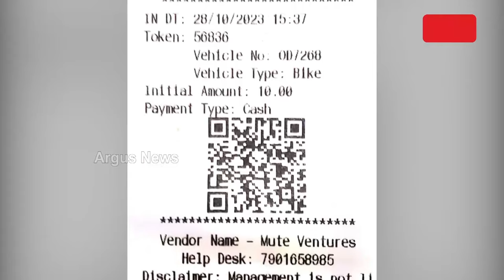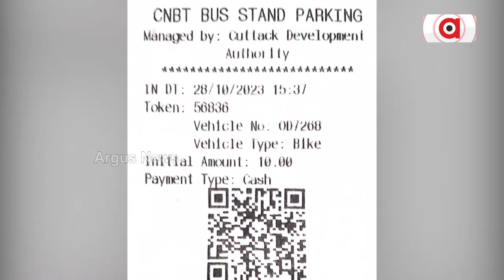ନେତାଜୀ ବସସ୍‌ଷ୍ଟାଣ୍ଡର ପିଛା ଛାଡୁନି ବିବାଦ | Netaji bus stand controvercy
ନେତାଜୀ_ବସସ୍‌ଷ୍ଟାଣ୍ଡର_ପିଛା_ଛାଡୁନି_ବିବାଦ
ତରବରିଆ ଭାବେ ଉଦ୍‍ଘାଟିତ ନିର୍ମିତ ବସ ଷ୍ଟାଣ୍ଡ ଲୋକମାନଙ୍କ ପାଇଁ  ନାନା ଅସୁବିଧାର ସମ୍ମୁଖୀନ ହେଉଛନ୍ତି ଯାତ୍ରୀ । ଏହାରି ଭିତରେ ଦୁଇ ଚକିଆ ଯାନର ପାର୍କିଂ ଫି କୁ ନେଇ ଉଠିଛି ନୂଆ ବିବାଦ । ଦେଖିବା ରିପୋର୍ଟ